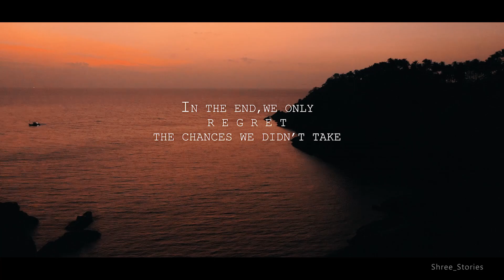Goa Road Trip 2019 | Hidden Beach | Shree_Stories